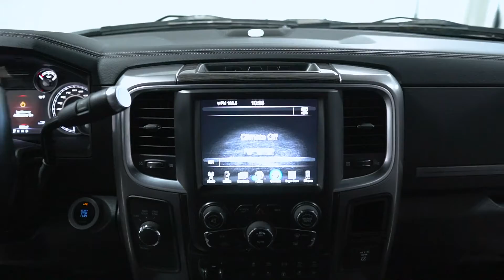P5144 2016 Ram 3500 Gray